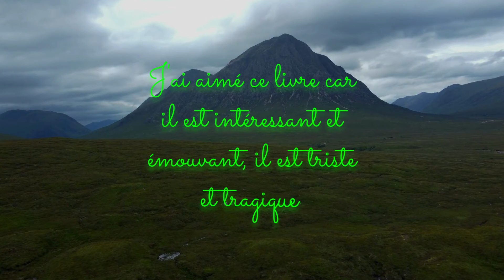Celle qui sentait venir l'orage